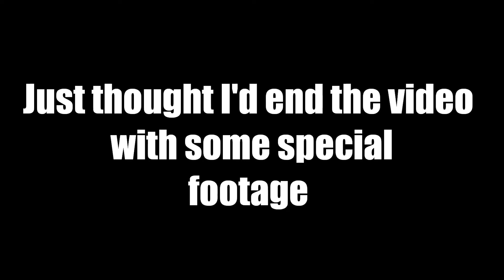The One Where I See Panic! At The Disco in Melbourne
Throwback to the 28th of Jan - a night I'll never forget!
Compiled are some snippets of footage I managed to get at an acceptable quality despite the oscillating crowed and my own shaky hands :)

Let me know if you were there that night ! Let's share war stories and discuss Brendon's killer voice !

x